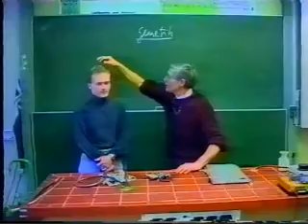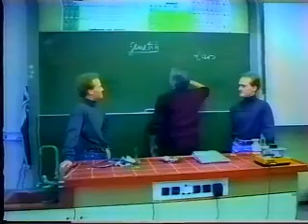Klonexperiment im Biologieunterricht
Unser Biologielehrer erfand ein neues Verfahren Menschen zu klonen. Auf eine unheimlich schnelle Art und Weise.
Ein Schüler stellte sich dem Lehrer als "Versuchsmaus" zu Verfügung.